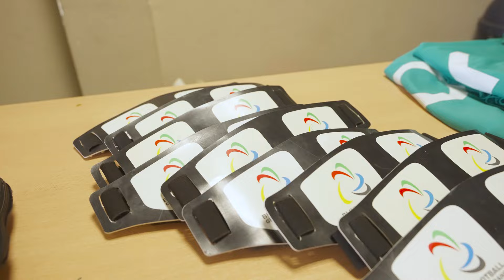Je teste le Football pour les AVEUGLES (j'ai foncé dans un aventurier Koh Lanta)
‼️ Viens découvrir cet univers lors d’un tournoi international

(Demandes de partenariats, invitations évènements)

Cadrage : Alexandre Diennet
Montage, étalonnage : Alexandre Diennet

Remerciements :
Urban Soccer (Strasbourg)
Nicolas Rieffel

Commente « Yaquoi » dans les commentaires si tu as lu jusqu'ici !